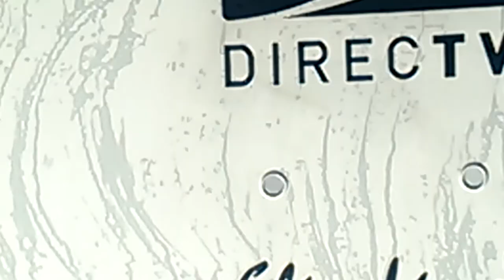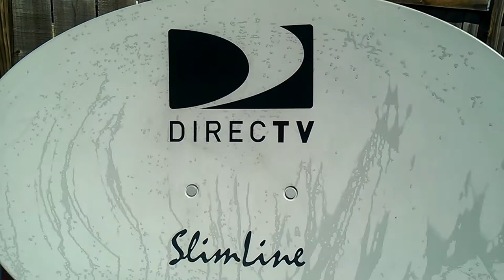Restore your Satellite Dish to look and work like Brand New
This was a really bad looking satellite dish, the grey paint was starting to turn into white powder, when you touch the dish you were left with a thick white powder deposit on your hands, cloths.

Even the DirecTV logo was greyed and worn looking.

It looked faded and ready for the scrap heap.

1st thing I did was wash it down, 2-3 times until the water is no longer running white.

Rinse and let it drip off for a moment.

While damp, apply car polish to a damp rag, then simply polish the dish. Follow the instuctions on the bottle.

Finally wash down with warm soapy water.

Its like a new dish, water beads up and the surface is Superhydrophobic! So it will maintain signal even in rain and snow!

This is why your dish works great for a year or two then the reception, signal starts to fall over time.

First sign is the break up of your HD signals (Ka-Band). then you know its time for a service when you loose your standard definittion channels! (Ku- Band)